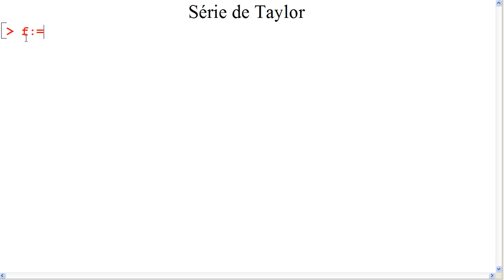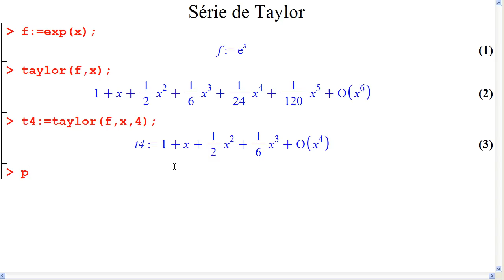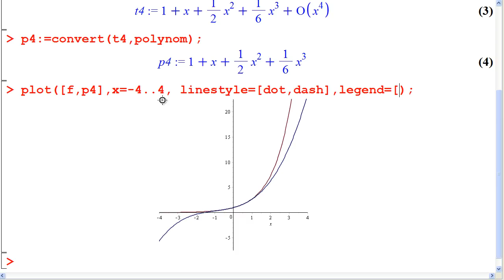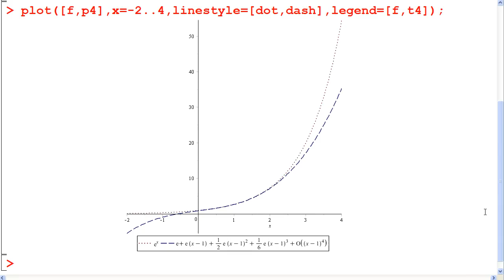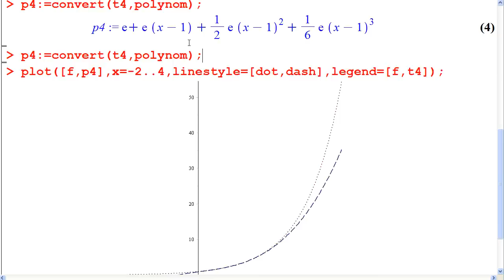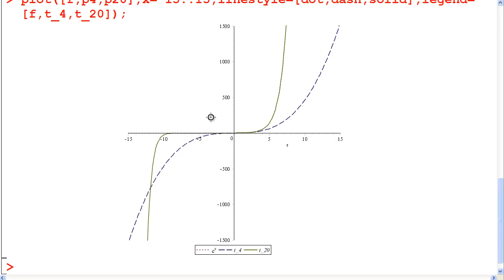Série de Taylor no Maple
Simples implementação do cálculo e visualização gráfica de uma série de Taylor no Maple